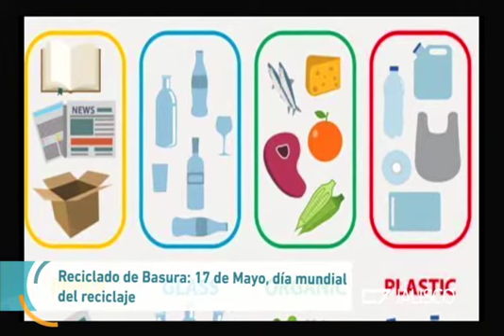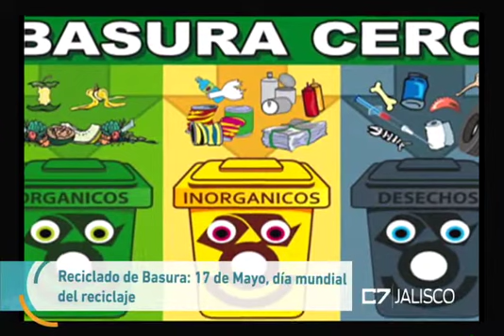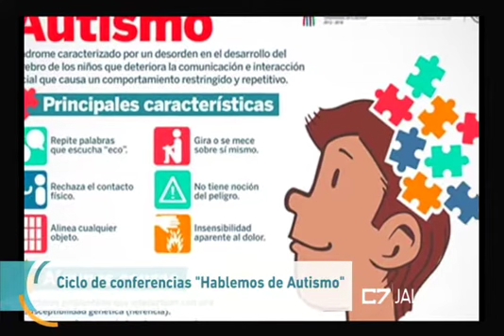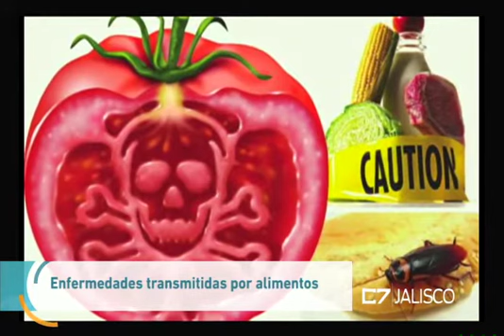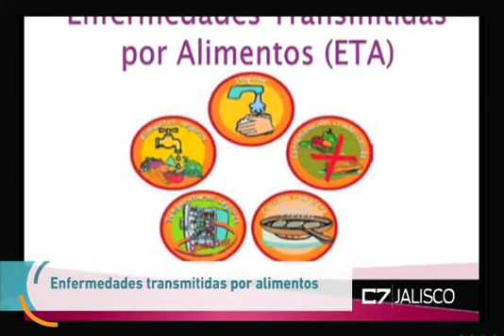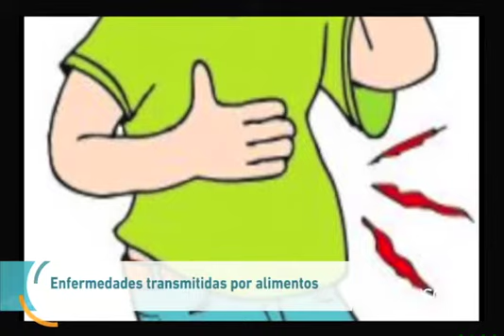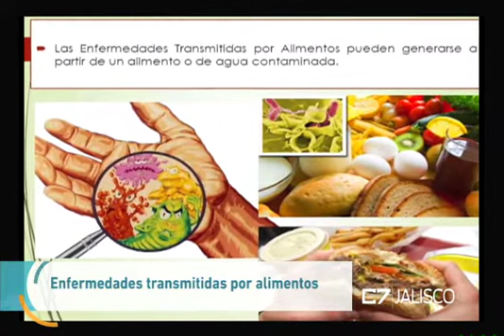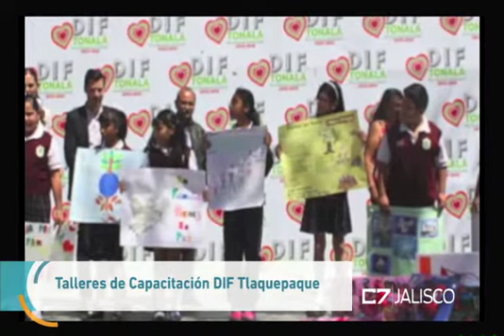REVISTA JALISCO 18 05 18